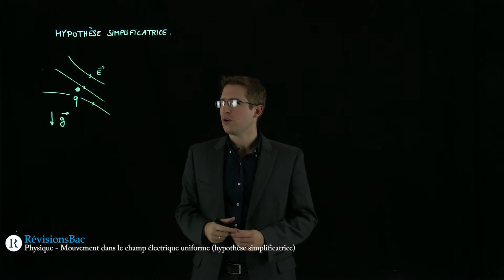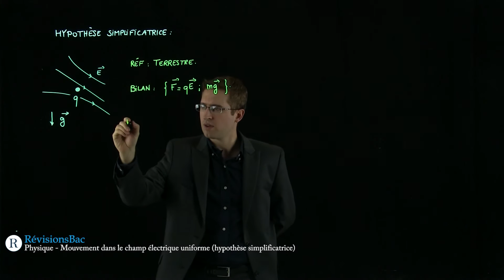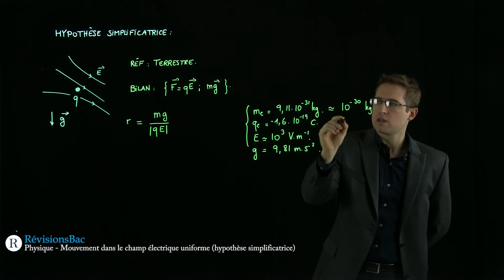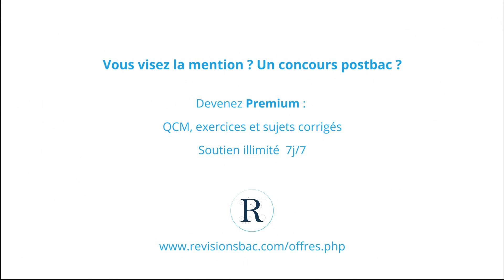[RévisionsBac.com] - Mouvement dans le champ électrique uniforme - Hypothèse simplificatrice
Vidéo de physique pour les Terminales S sur le mouvement dans le champ électrique uniforme (hypothèse simplificatrice).